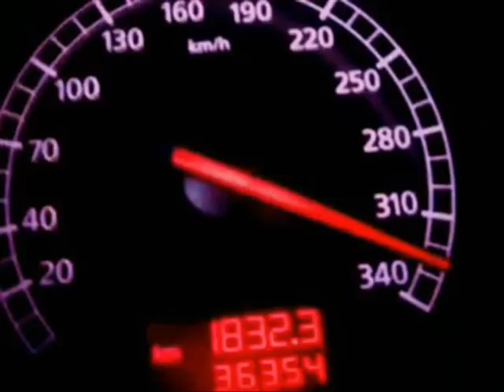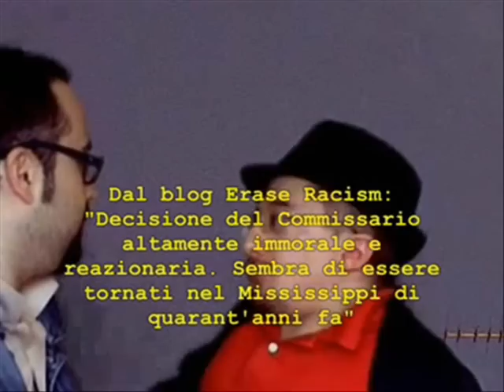Il Sepolcro - Il Collezionista Trailer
Trailer ufficiale del primo episodio della bi-logia Il Sepolcro.
"Il Sepolcro - Il Collezionista", grottesto giallo-nero raccontato da un teschio parlate ad un cameraman in una cripta surreale e "accessoriata". Special guest del trailer: Terry Gilliam.

Musiche dei Khymeras.